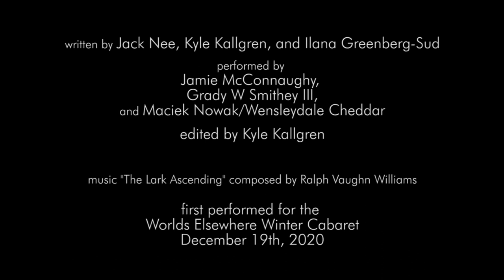When Peace Broke Out: A Story About the 1914 Christmas Truce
Inspired by a real moment of humanity during turbulent wartime, this performance in our Winter Cabaret showed that peace and justice can happen anywhere and anytime.

Written by Jack Nee, Kyle Kallgren, and Ilana Greenberg-Sud, with text from Bruce Bairnsfather and Marmaduke Walkinton.

Performed by Jamie McConnaughy, Grady W Smithey III, Maciek Nowak/Wensleydale Cheddar

First performed as part of the Worlds Elsewhere Winter Cabaret, which you can watch in full

Peace Among Nations.